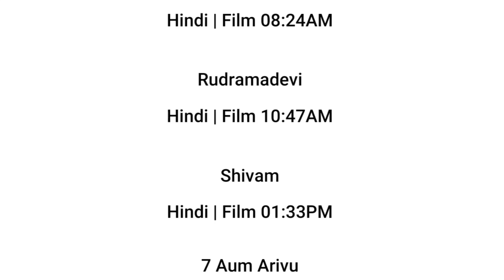21 AUG 2024 | ALL TIME MOVIES SCHEDULE